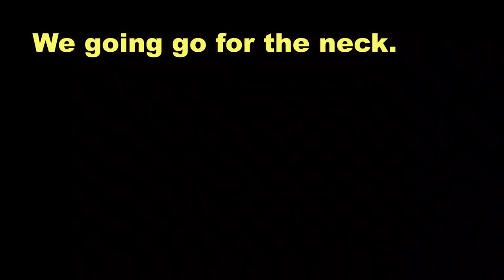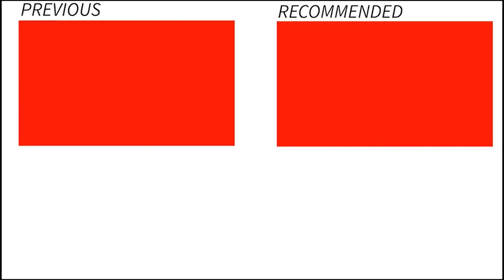Truth or Dare 1😍❤️🔥 with GMB Reacts (Featuring My childhood crush)